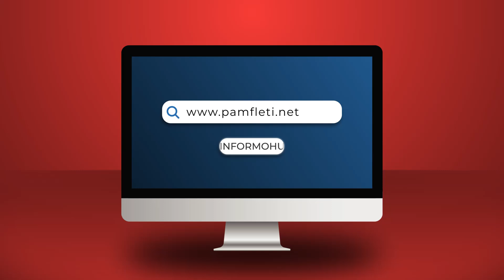Kolona tankesh, armatime të rënda dhe mijëra ushtarë; Izraeli gati të pushtojë Gazën!